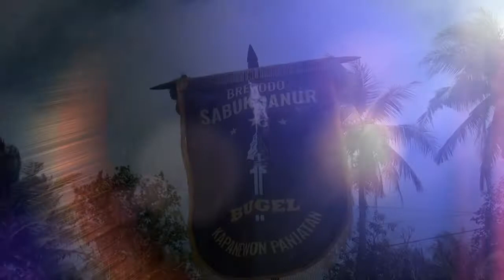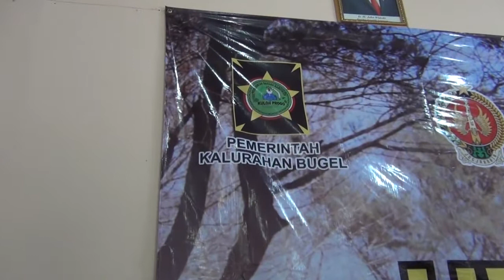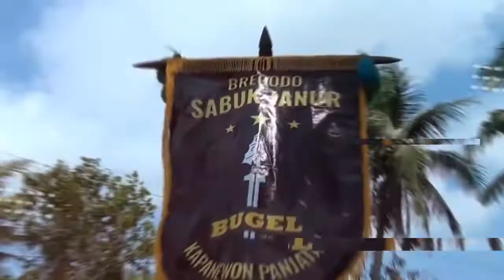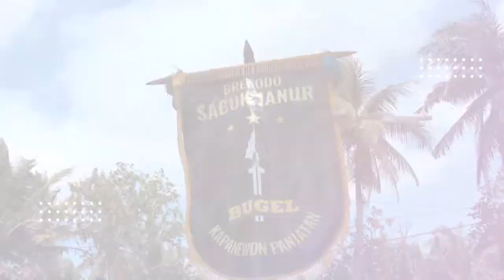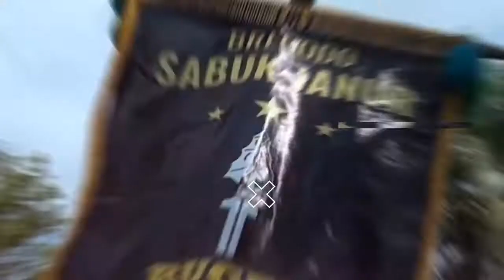BREGODO SABUK JANUR_Merti Desa Bugel 21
Upacara Adat Bersih Desa 2021 Kalurahan Bugel Kapanewon Panjatan